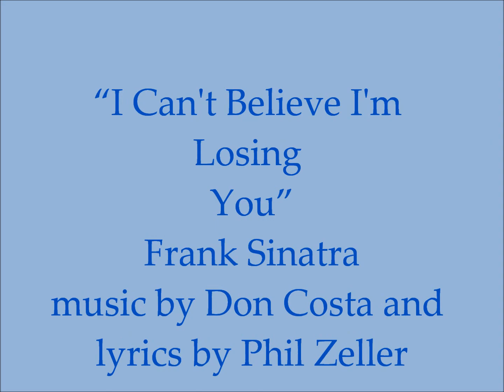Frank Sinatra "I Can't Believe I'm Losing You"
I love Frank Sinatra's romantic ballads from the 1940s, 1950s, and 1960s. "I Can't Believe I'm Losing You" written by Don Costa and Phil Zeller was recorded on April 8, 1964. Arranged by Don Costa and conducted by Nelson Riddle, it appeared on the LP, Softly, As I Leave You released on the Reprise label in November 1964. The album is available on CD on Warner Bros. and the song can also be found on The Complete Reprise Studio Recordings box set. This sound recording is administered by WMG. This purpose of this upload is for viewer enjoyment and education not for monetary gain.